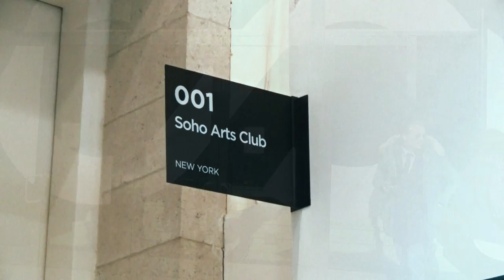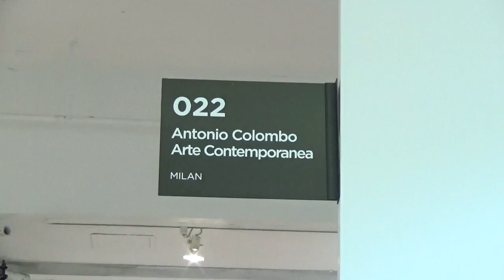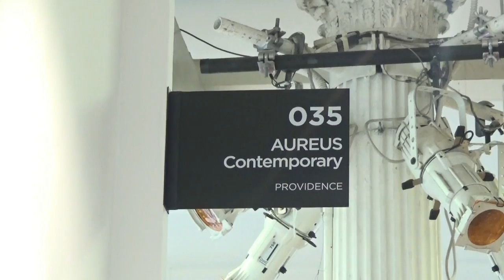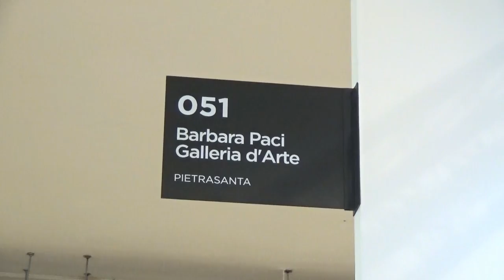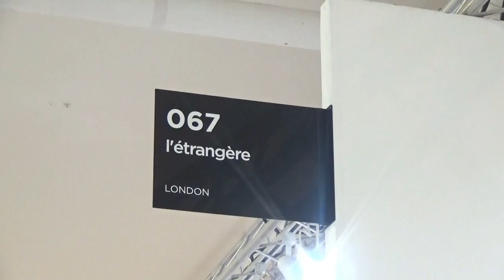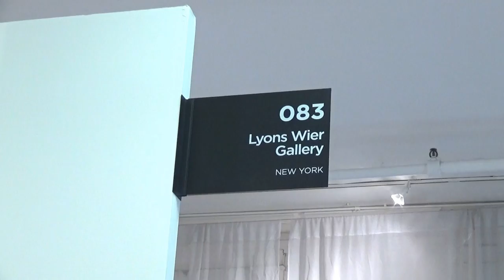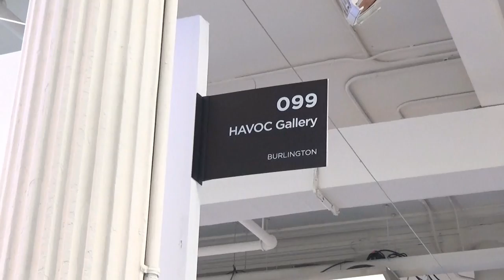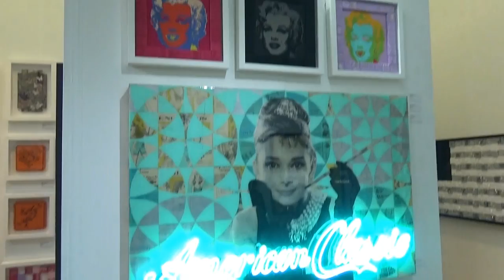SCOPE ART SHOW 2017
Artist:
Exhibition Title:
Exhibition Dates: Mar 2 - 5, 2017